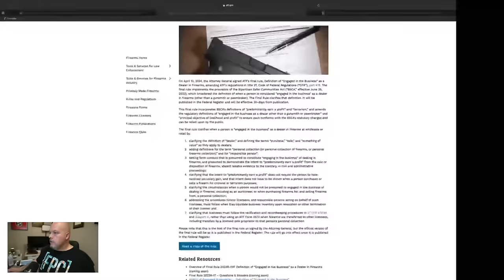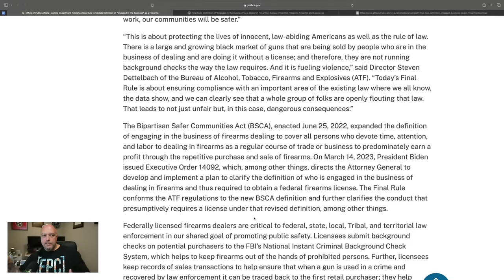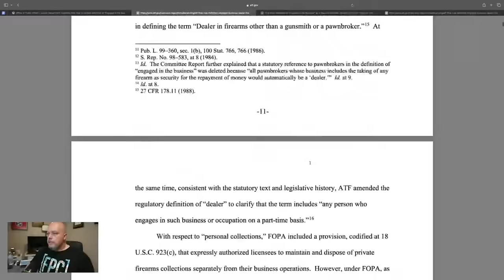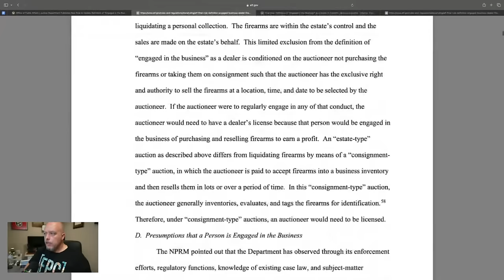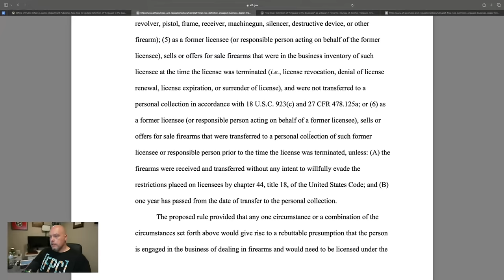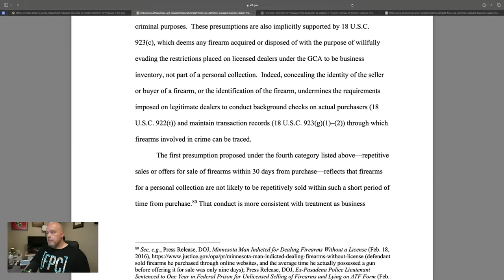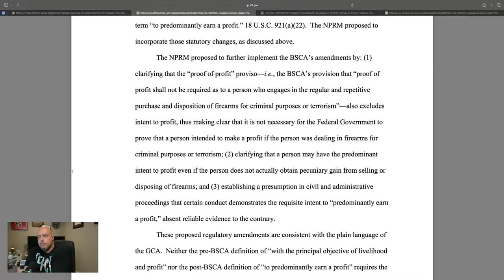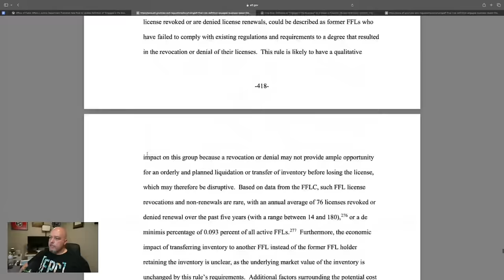BREAKING NEWS: ATF's New Rule Is LIVE & It Affects YOU! Engaged In The Business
ATF has released it's NEW rule on "Engaged In The Business" and it affects YOU!

3101 Browns Mill Rd Ste 6

WHAT I USE TO MAKE VIDEOS